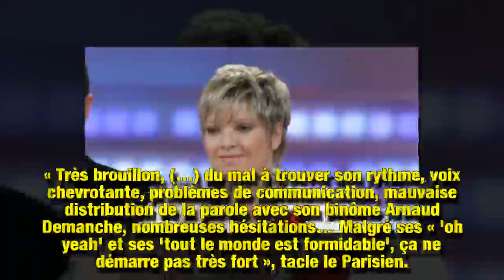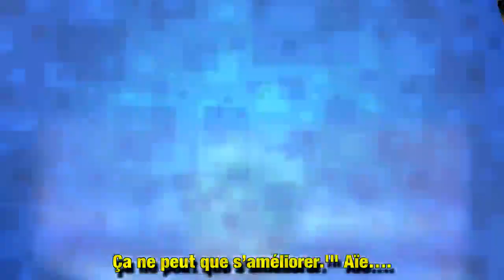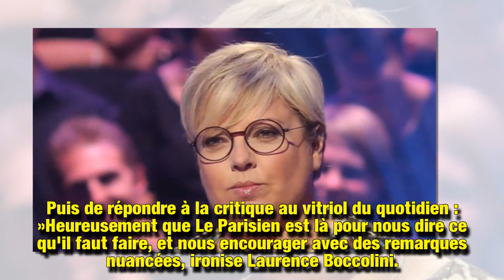Laurence Boccolini, sa rentrée sur Europe 1 se passe moins bien que prévu : comment elle espère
Laurence Boccolini a fait sa rentrée sur l'antenne d'Europe 1, elle a présenté lundi 27 août sa nouvelle émission, Plan B. Ses débuts ont été bien compliqués, mais l'animatrice promet « quelques ajustements » pour s'améliorer.